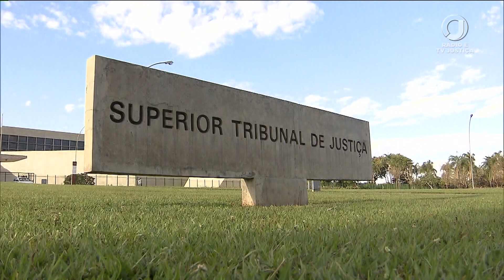📺JJ2 - Pessoa jurídica pode recorrer contra penhora de bens de sócio para defender interesse próprio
A reafirmação é do Superior Tribunal de Justiça.